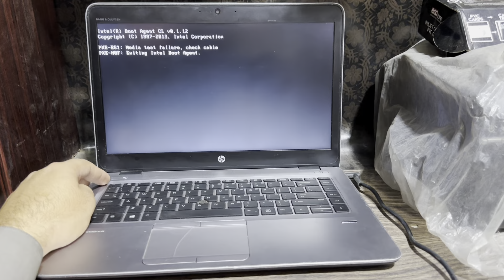Boot Device Not Found | HP EliteBook 840 G3 | Hard Disk 3F0